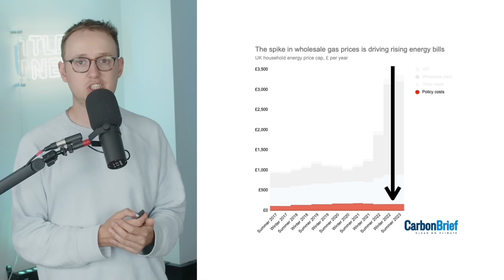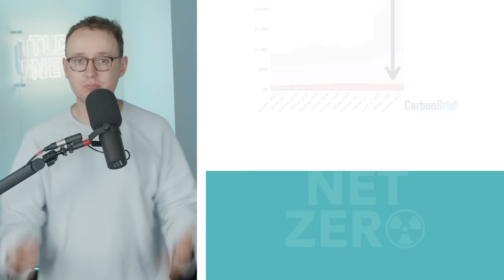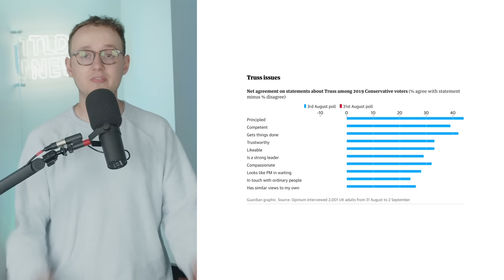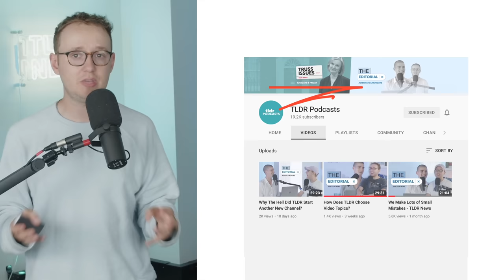Liz Truss Takes Over Britain: What Now?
Truss Issues Podcast

Lis Truss is taking over as Britain's Prime Minister. What happens now though? What does Truss believe in, what does she have planned, and how does she differ from her predecessor, Boris Johnson?